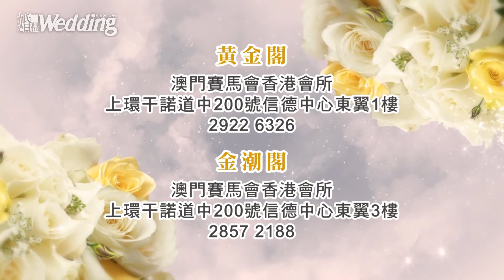婚禮雜誌大賞2017星級婚宴(會所)最佳婚宴菜式．澳門賽馬會(香港)會所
由華麗繁複的婚宴，到現在講求時尚的主題式婚宴，澳門賽馬會會所見證了無數新人的婚禮。即使市場競爭激烈，但他們仍然相信，堅持一貫的服務承諾，透過不斷改進服務水準，為新人打造美滿難忘的婚宴盛會。